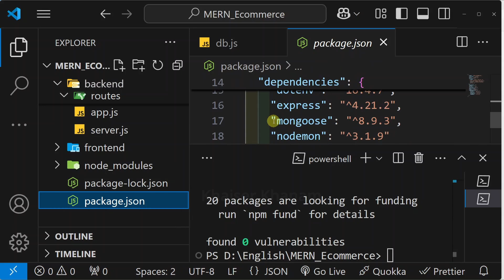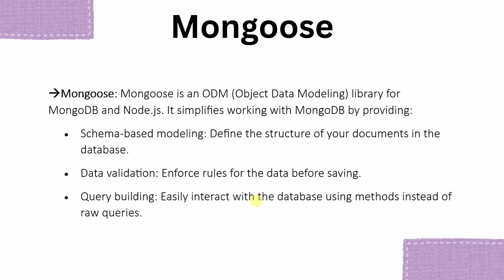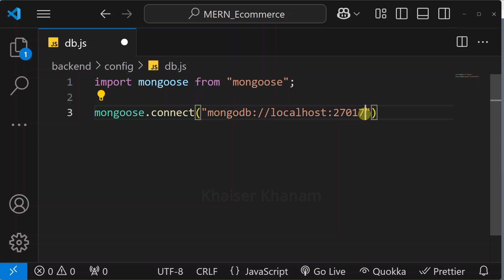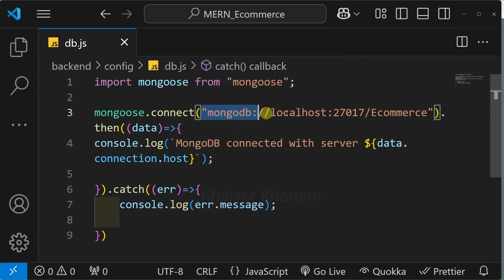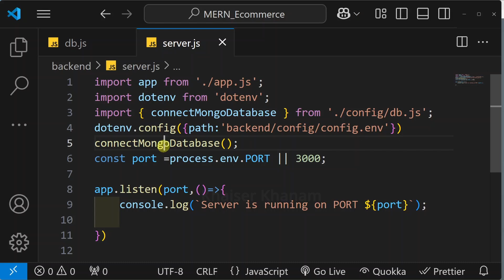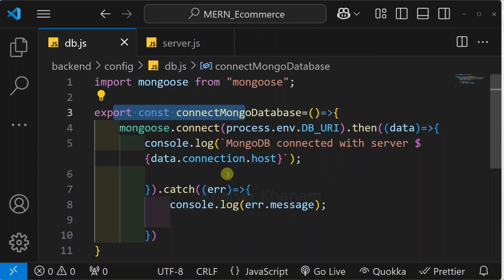MERN Stack E-Commerce Tutorial #6: Connecting Website to MongoDB for Seamless Data Management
1️⃣React-Redux and Modern Redux Toolkit RTK with Async Thunk